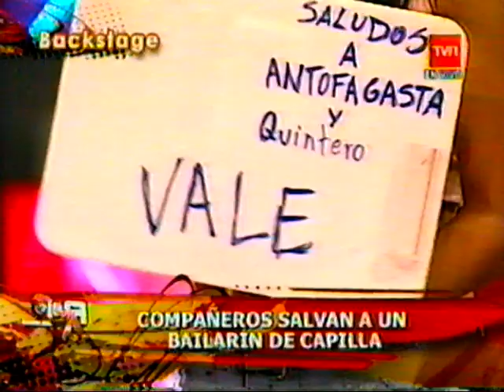Backstage 6 - Rojo , La Nueva Generaciòn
Rojo , Fama Contrafama.